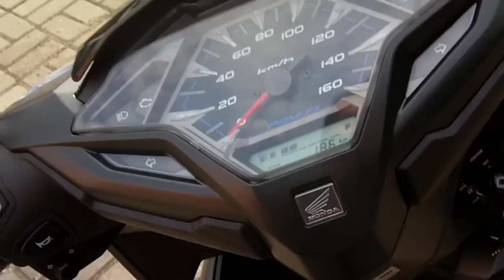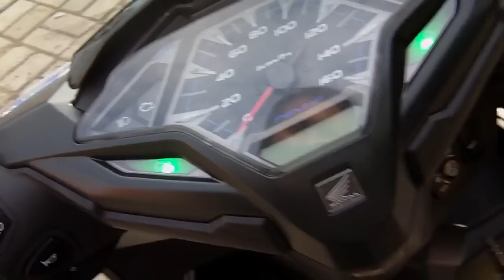New 2015 Honda Vario 150 With Honda Genuine Accesories